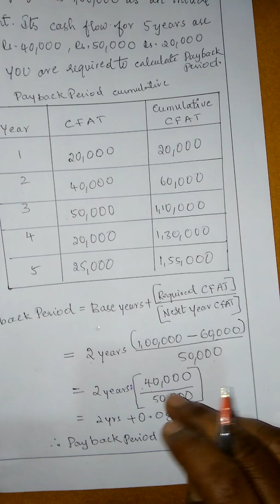Payback period method - problem- capital Budgeting